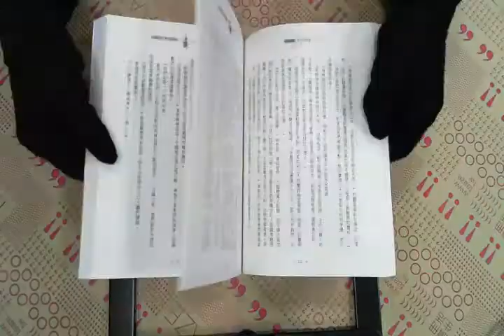TAAZE｜哈利波特（2）：消失的密室 二手書書況 9573317583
TAAZE｜讀冊生活網路書店「哈利波特（2）：消失的密室」，找二手書請至